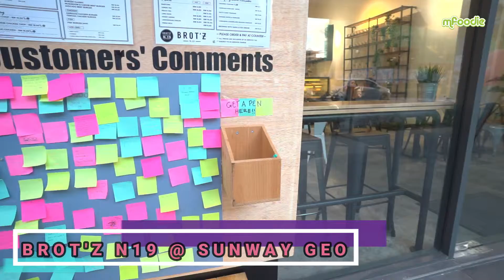Brot'z N19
😍😍 For fans of western and desserts, this is a place to go. They have wide choices of western delights and addictive desserts.
Signatures:

✔️Tempura Fish N Chips
✔️Creamy Tomyam Chicken
✔️Chicken Chop
✔️Tiramisu Pancake🥞